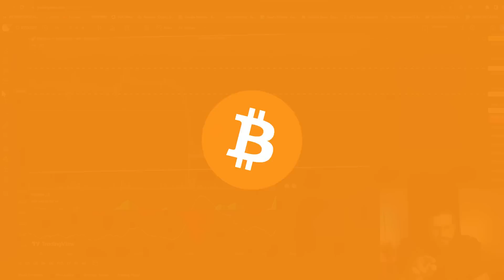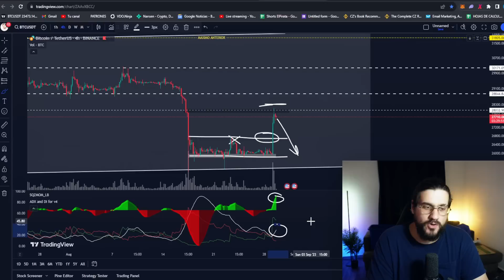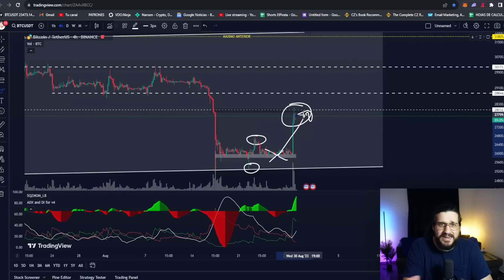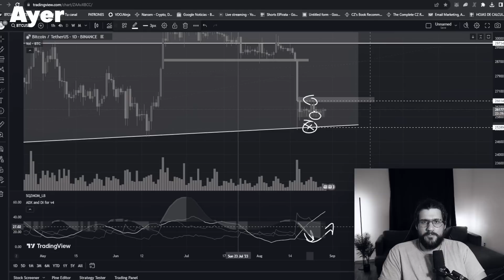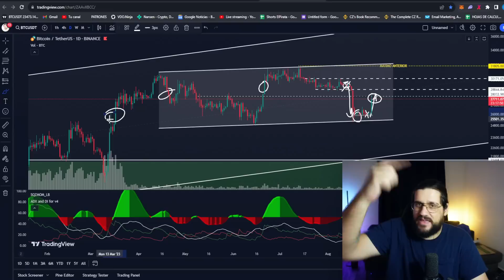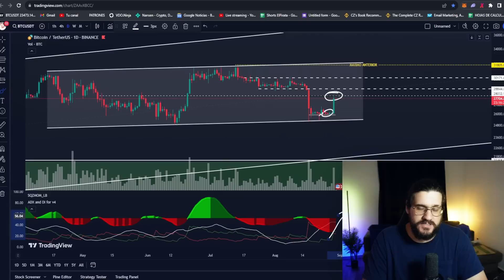🔴 BITCOIN EXPLOTA AL ALZA!!! (Y ahora qué?!) | PRECIO BITCOIN HOY | Análisis Crypto Diario /V388